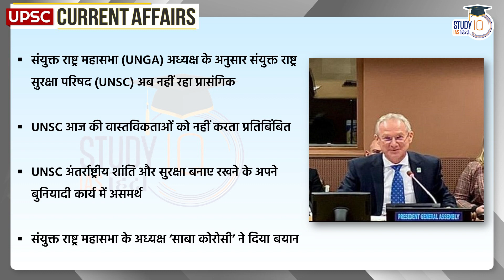UNSC is No Longer Relevant| Daily Current Affairs | Current Affairs In Hindi | UPSC PRE 2023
The UN Security Council does not reflect today’s realities, is paralysed and unable to discharge its basic function of maintaining international peace and security when one of its permanent members has attacked its neighbour, UN General Assembly President Csaba Korosi has said. Mr. Korosi, a Hungarian diplomat currently serving as President of the 77th United Nations General Assembly, said that there is a push from a growing membership to reform the powerful UN organ..